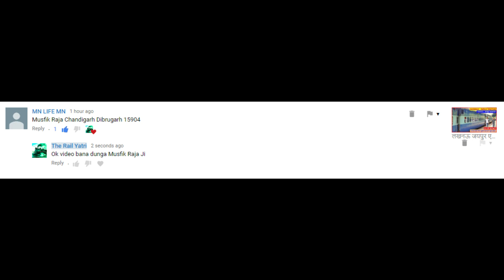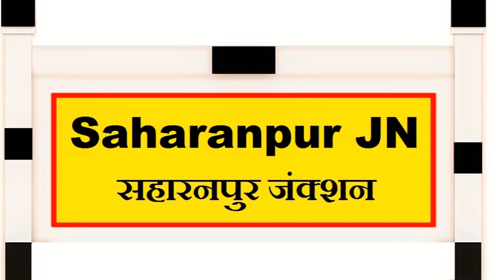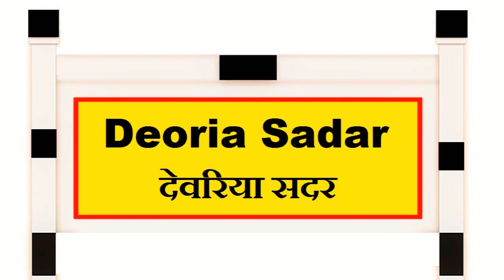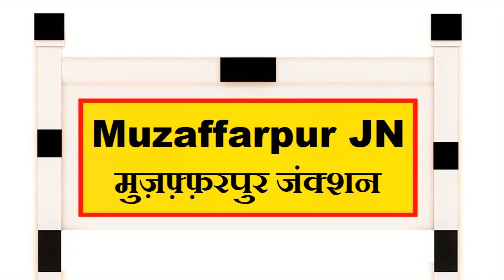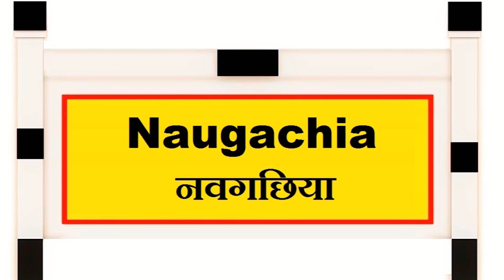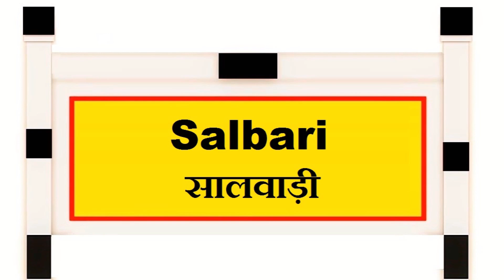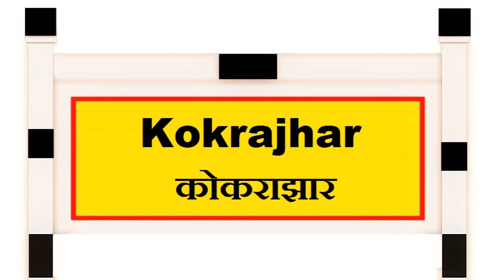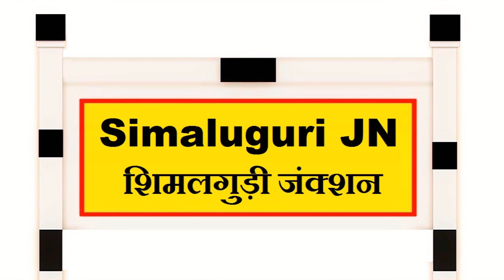चंडीगढ़ डिब्रुगढ़ एक्सप्रेस | Chandigarh Dibrugarh Express | 15904 | Chandigarh to Dibrugarh Train